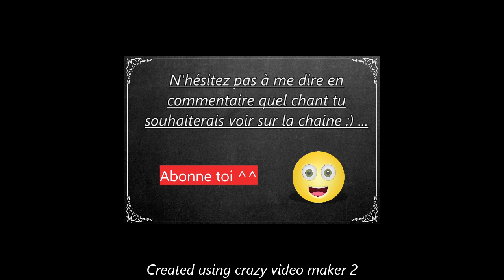POUR ETRE LE PREMIER ~ CHANT MILITAIRE